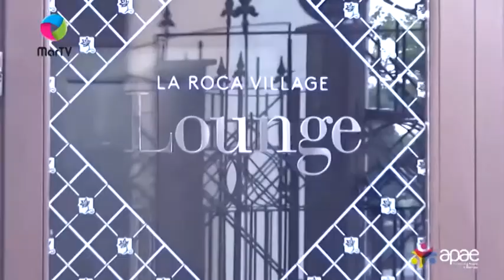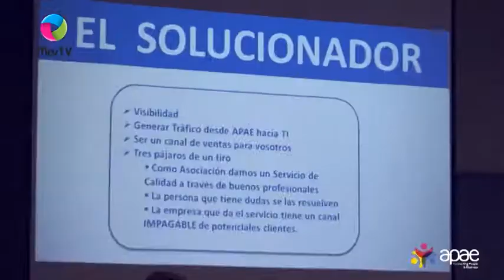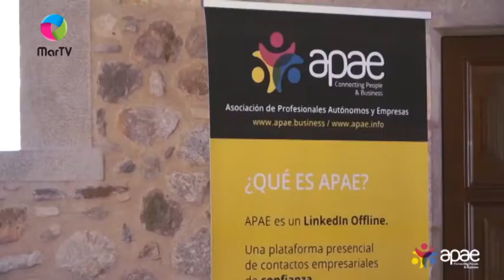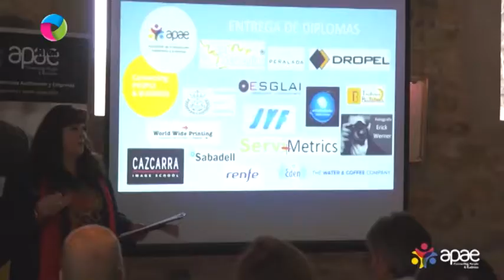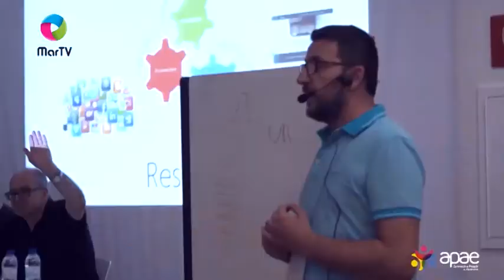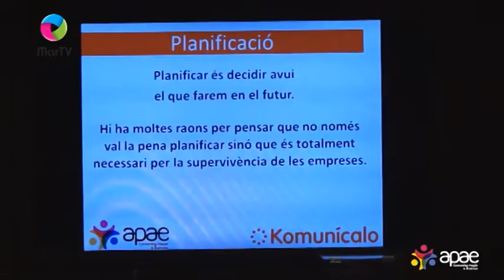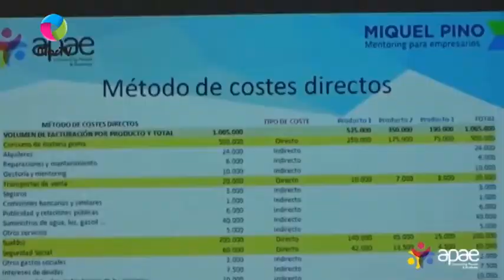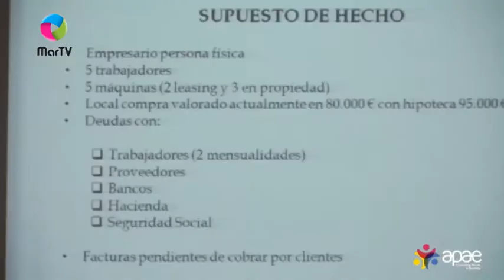Connecting People & Business - Programa 1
Aquí os dejamos el primer programa de Connecting People & Business realizado con la asociación APAE, esperamos que os guste.

Un saludo.